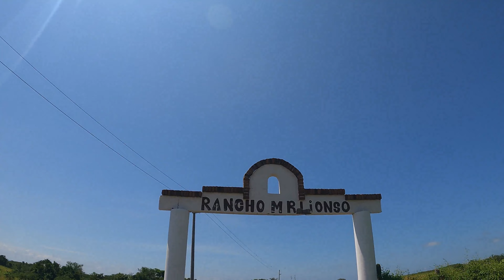🟠😍Qué hacer en MAZATLÁN | Conoce Rancho MR LIONSO | Rica comida | Tequila | Tour en ATV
Hola que tal amigos, en el video del día de hoy los llevamos a conocer una gran opción de que hacer en MAZATLÁN por si te encuentras de vacaciones o vives en el puerto este lugar te encantará

DALELIKE Si te gusta el video regálanos tu like. Pulgar arribaaa eaeaaea

COMENTA ¿Tienes alguna pregunta o duda? ¿Tienes algo que agregar? ¿Quieres opinar? Escríbenos en los comentarios para empezar una conversación.

COMPARTE Si te gusto el video y conoces a una persona que también le gustaría no dudes en compartírselo.

ACTIVALACAMPANA Activando la campana YouTube te notificara cada que subamos un video y serás el primero en verlo.